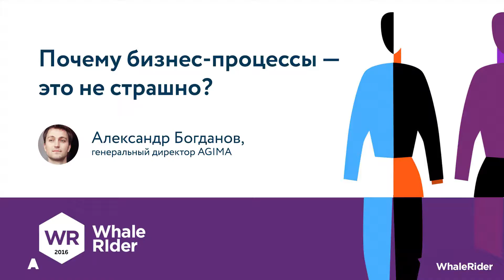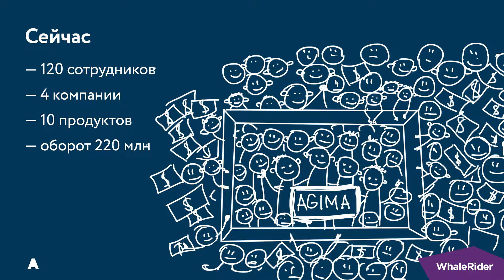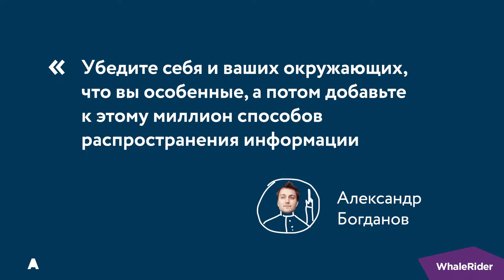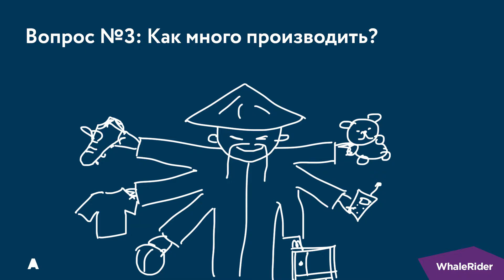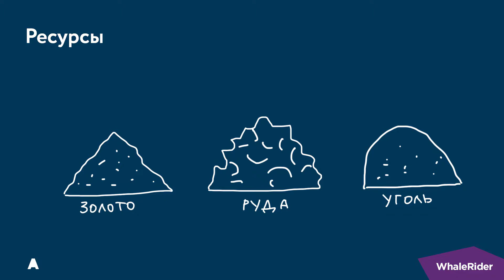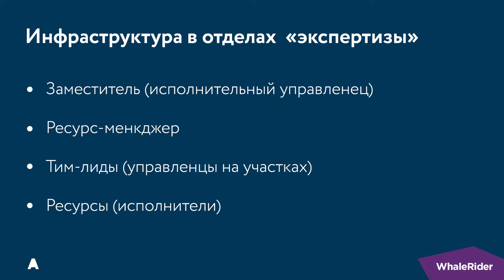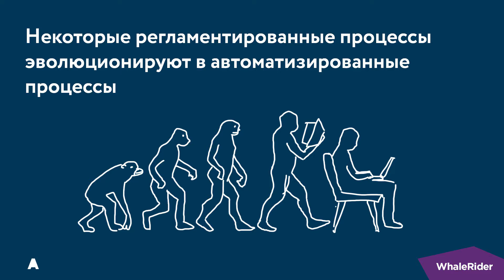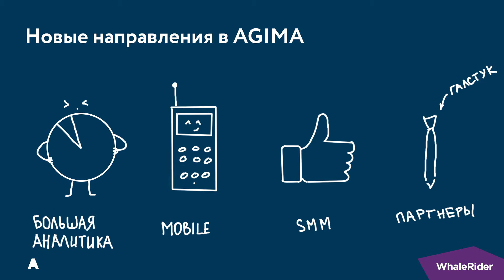Почему бизнес-процессы — это не страшно? / Александр Богданов (AGIMA)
Whale Rider 2016

Скорость, с которой компания готова меняться, напрямую коррелирует с ее жизнеспособностью. И зачастую в такой гонке система и правила организации могут просто не успевать за прогрессом.

«Адаптируйся или умри» — говорил Дарвин, и это не только про эволюцию видов, но и про эволюцию компаний. Многие компании просто боятся вводить новые процессы, т. к. думают, что это всегда связано с кризисом или большими рисками. На самом деле, если подходить к этому процессу разумно, в этом нет ничего страшного.